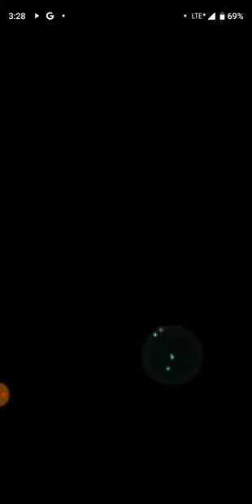FEH_甦醒的負之女神_芸娜_地獄_歐菲莉亞_三飛行再動_20190404